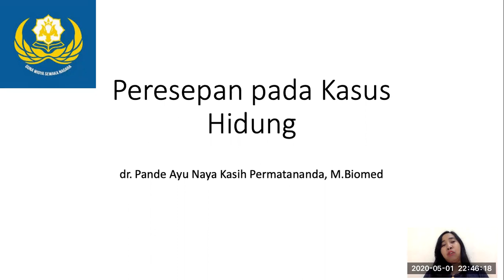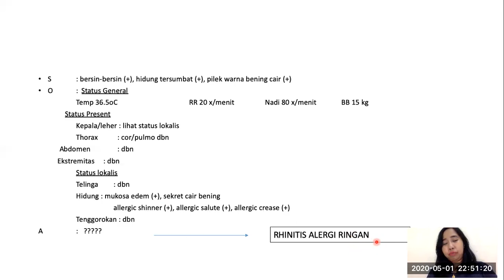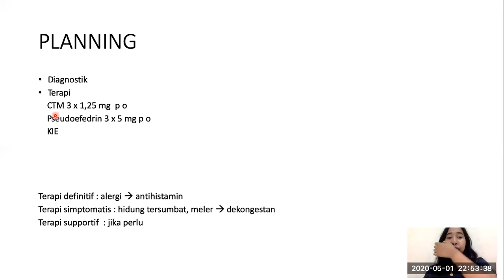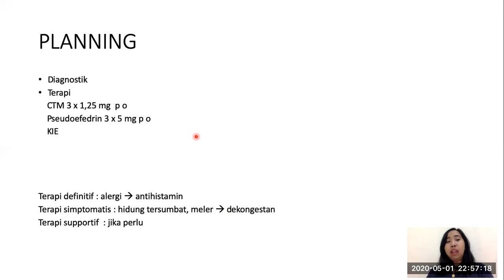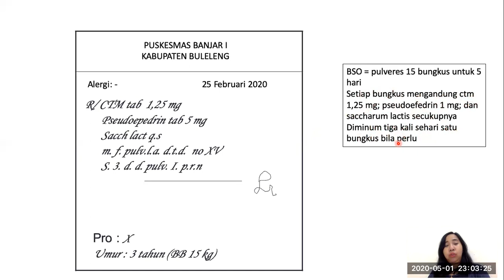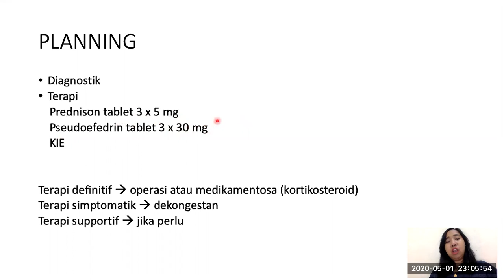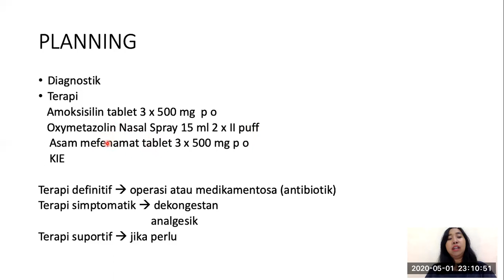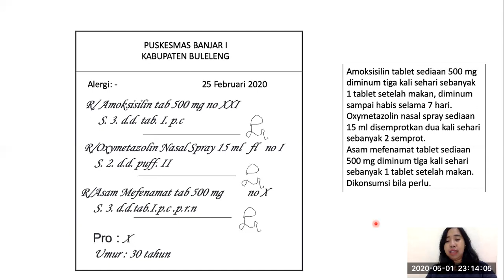Praktikum peresepan pada kasus hidung